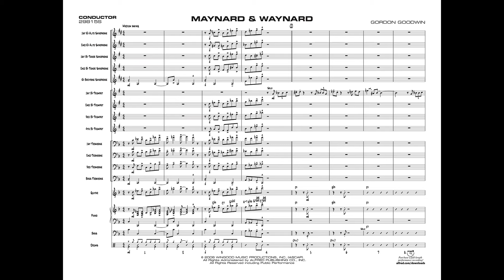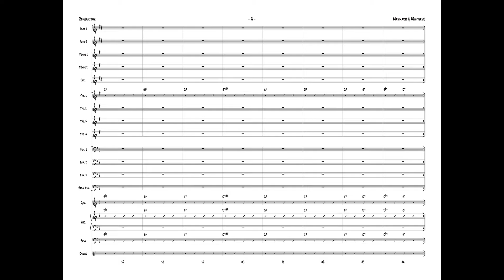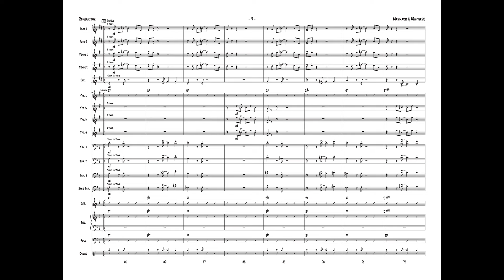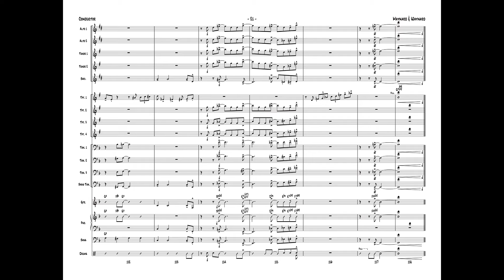Maynard & Waynard, by Gordon Goodwin – Score & Sound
Maynard & Waynard
By Gordon Goodwin
00-29815
Gordon Goodwin Series
Grade: 6
Composed and arranged by Gordon Goodwin as a duet for Maynard Ferguson and Wayne Bergeron. Gordon adapted this one to feature only one trumpet soloist with written lines and some jazz solo space. It swings hard and lead trumpet range is to written high F, plus the second trumpet part is rangy too. An outstanding chart to showcase your lead player that's worth the work!